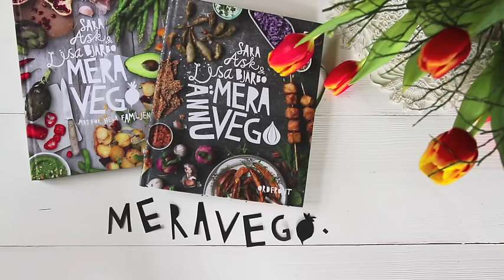Veckans vegovideo #4 – Vårrullar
I veckans vegovideo med Sara och Lisa får du lära dig hur man gör färska vårrullar. Restaurang-gott och hur enkelt som helst!

Mera vego åt folket!